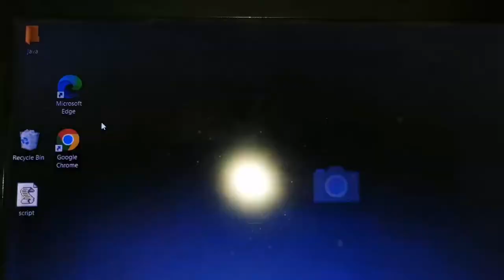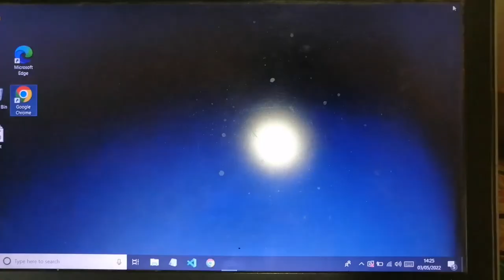dell laptop me camera kaise on kare !! how to turn on camera in dell latitude e6430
how to turn on camera in dell latitude e6430
how to turn on camera in dell latitude e6430 laptop
how to turn on camera in dell e6430
how to turn on camera in dell e6430 laptop